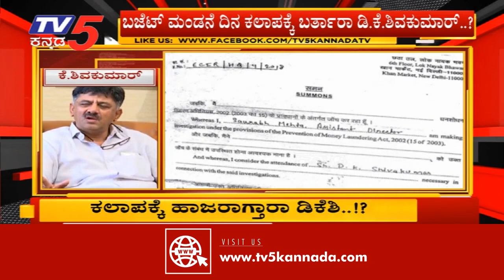ಕಲಾಪಕ್ಕೆ ಹಾಜರಾಗ್ತಾರಾ ಡಿಕೆ ಶಿವಕುಮಾರ್.? |ED Summons DK Shivakumar | Karnataka Budget 2019 |TV5 Kannada